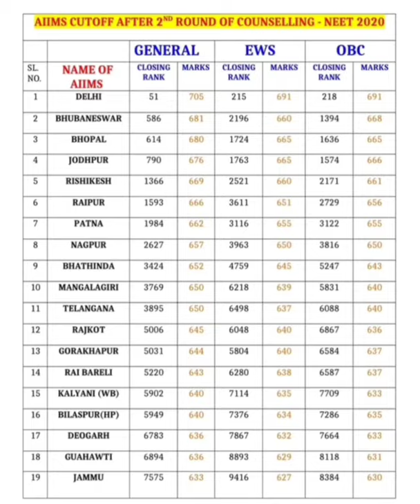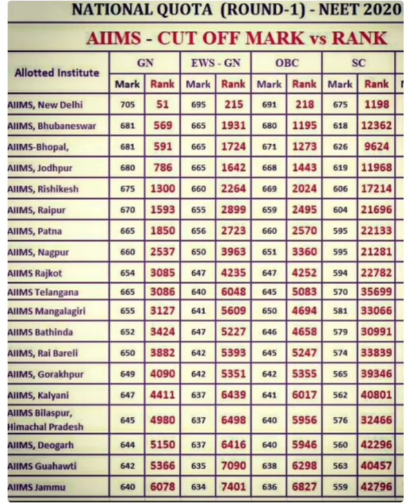Cut off Marks for all AIIMS || NEET 2021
Cut off marks for Aiims Neet 2021

00:00    Story of aiims aspirant
03:23     cut off marks for round 1
06:38     cut off marks for round 2